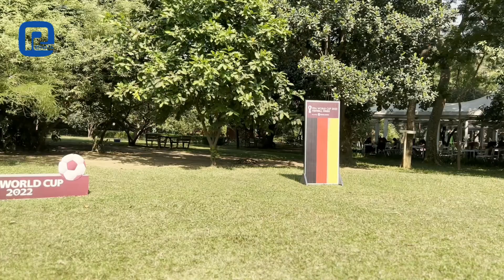FIFA World Cup 2022 | The Fever is ON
FIFA World Cup 2022 | The Fever is ON @Renata Limited